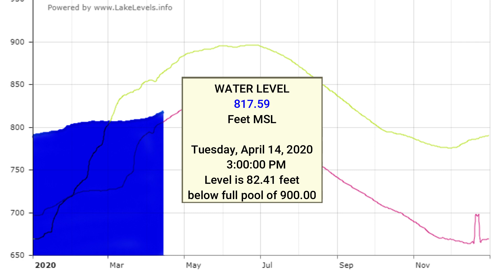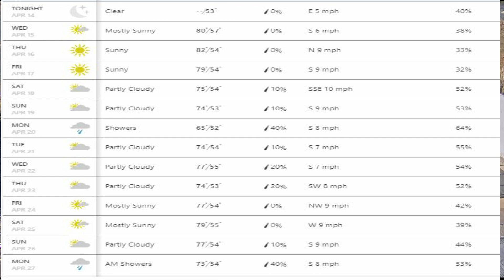LAKE OROVILLE UPDATE 4/14/2020 Seeping Tainer Gates